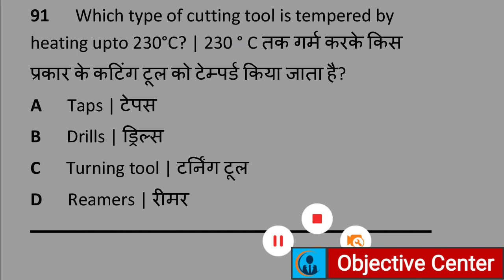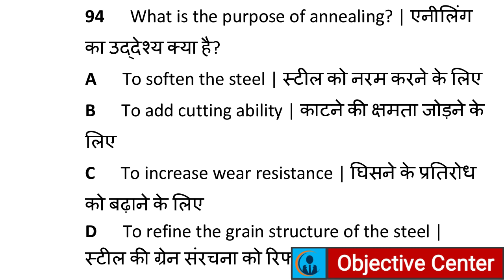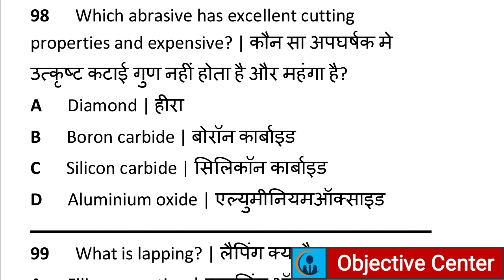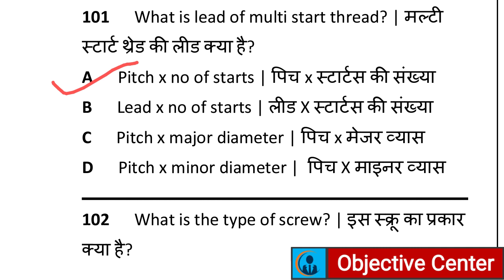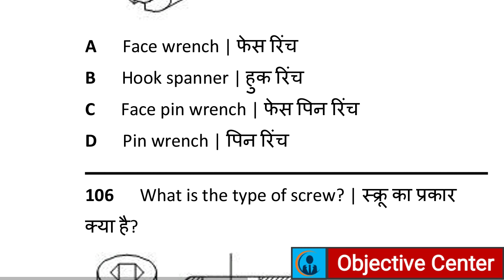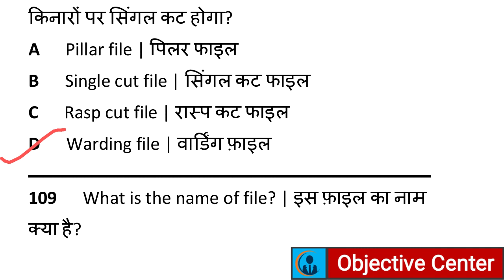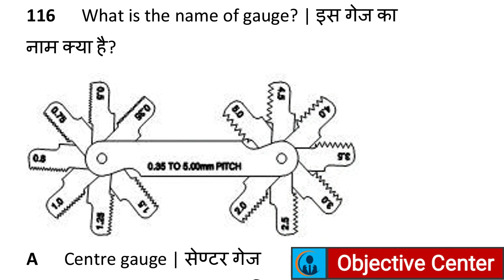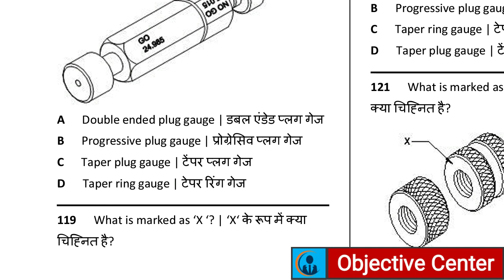Class-4 / Fitter 250+ MCQ in Hindi & English | फिटर के 250+ बहुविकल्पीय प्रश्न | UPRVUNL, NPCIL,ISRO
धन्यवाद

ऑब्जेक्टिव सेंटर
ऑब्जेक्टिव सेण्टर
ऑब्जेक्टिव सेन्टर
ऑब्जेक्टिवेसेन्टर
ऑब्जेक्टिवसेन्टर
objective center
objective centre
objectivecentre
objectivecenter

UPrvunl fitter mcq, isro fitter mcq, iti fitter trade mcq in hindi, gauge fitter mcq, bearing mcq in hindi, lathe machine fitter mcq, fitter trade theory, npcil fitter official paper, uprvunl previous year fitter paper, fitter trafe 250 mcq by objective center, fitter mechanical objective question, fitter iti yearly mcq, dmrc fitter trade mcq, fitter info trade mcq,